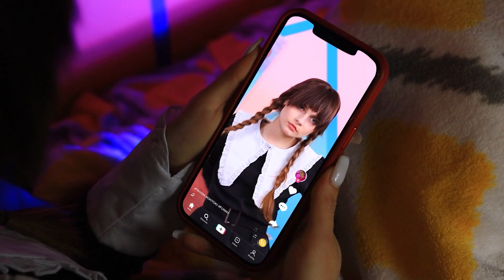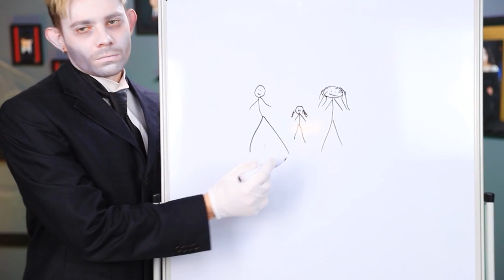Венздей Удочерили Mommy Long Legs та Daddy Long Legs!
Цей день має бути дуже вдалим для сімейки Аддамс 🦇. Але трапилося непередбачене 😱: Уенздей удочерили Маммі Лонг Легс та Дедді Лонг Легс! Похмуру дівчинку очікують нові знайомства, веселі перевтілення 💄, відеоігри та багато іншого 🤪! Чи зможе Уенздей прижитися в квітчастому хоррорі-всесвіті Poppy Playtime 🎃? Що можна гадати, якщо можна переглянути відео 👀?